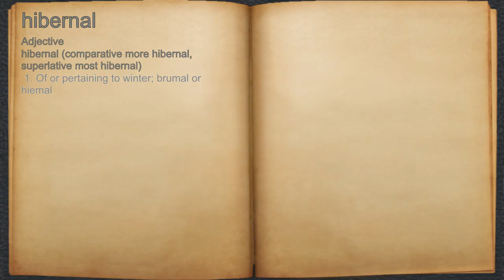What does hibernal mean?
A spoken definition of hibernal.

Intro Sound:
Typewriter - Tamskp